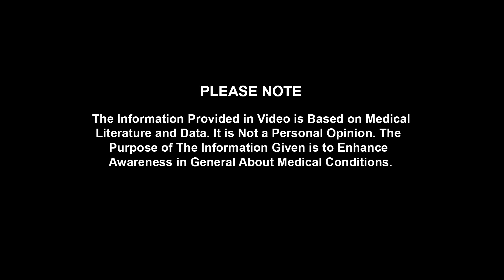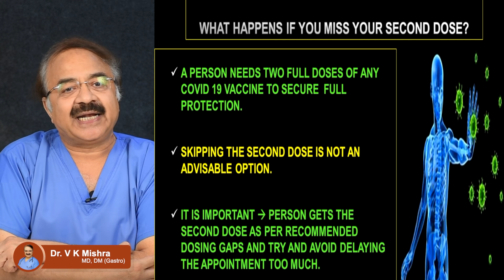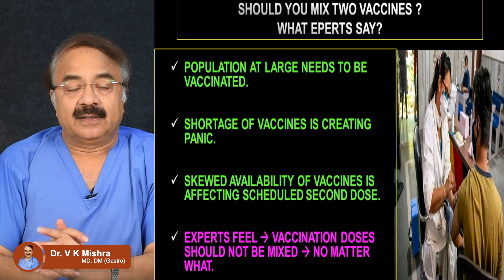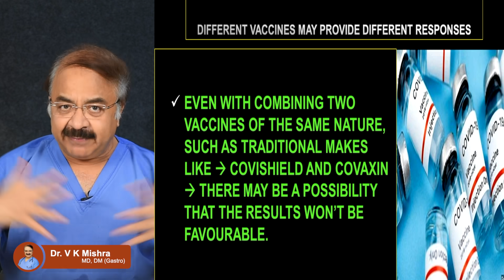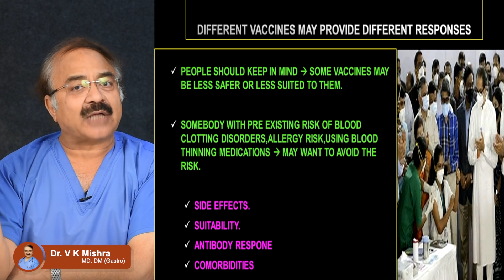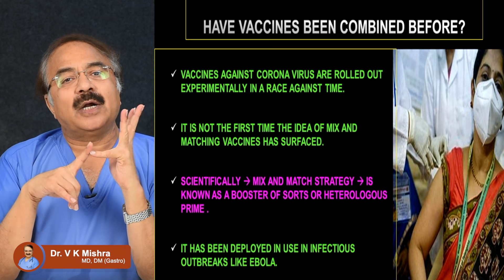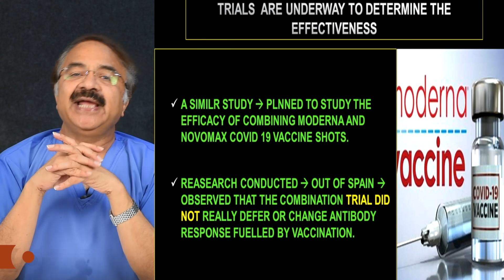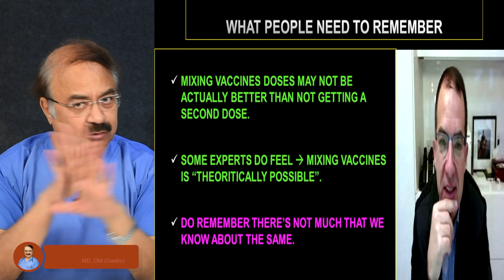WHAT HAPPENS IF YOU MIX COVIDHIELD AND COVAXIN DOSES IS IT SAFE TO MIX VACCINES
WHAT HAPPENS IF YOU MIX COVIDHIELD AND COVAXIN DOSES IS IT SAFE TO MIX VACCINES || विशेषज्ञ -डॉक्टर वी.के.मिश्रा (गैस्ट्रो एवं लिवर) || The Gastro Liver Hospital Kanpur || हॉस्पिटल में सम्पर्क करने के लिए या डॉक्टर से सलहा लेने के लिए इस नंबर पे बात करे :- 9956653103, 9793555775, 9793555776

• Colonoscopy
• ERCP
• Endoscopic ultrasound.
• Capsule endoscopy.
• Hydrogen breath test.